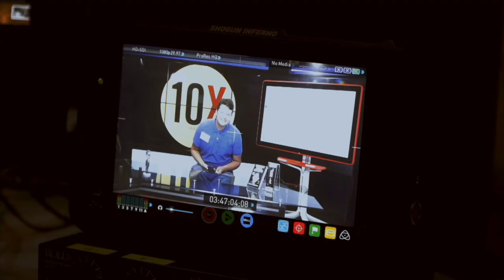Dream Makers Podcast: Chris Conner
Ever hear of Jimmy John's? Smash Burger? Marco's Pizza? Here's the guy who helped make them and many more into the franchises we all see today!

Chris Conner of Franchise Marketing Systems joins Matt in the Wake Up Studio to talk about his journey and how he helps people make their dreams come true.